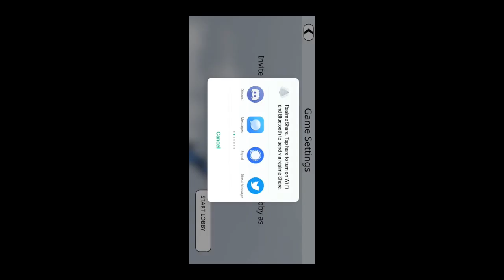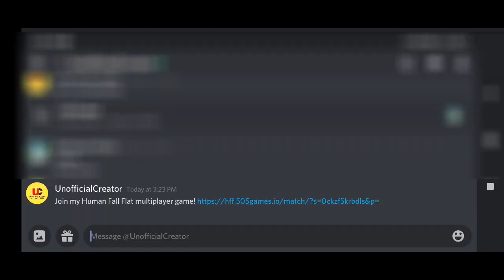How To Play Human Fall Flat Multiplayer With Friends In Hindi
Special Thanks to Abhishek Mittal for Helping us on making this Video

Human Fall Flat Multiplayer,
Human Fall Flat How to play Multiplayer With Friends,
Human Fall Flat How to Create Private serve,
Human Fall Flat How to Host Game,
How to Play Human Fall Flat Multiplayer With Friends,
Human Fall Flat Voice Chat,
How To Play Human Fall Flat Multiplayer With Local Friends